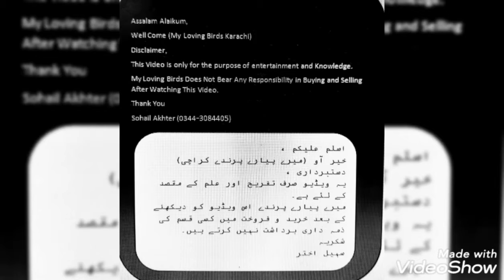Birds Jal price update 14 November 2021 karchi city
birds jal Rate update